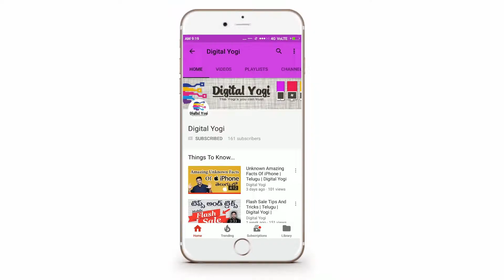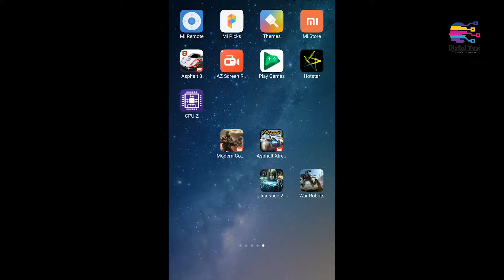Mi Max 2 Gaming Performance Review | Telugu | Digital Yogi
With bigger display the Mi Max 2 is ready to deliver a good gaming experience but can really stand the heat with its snapdragon 625 octacore processor, 4 gb of ram and adreno 506 can Mi mAx 2 really deliver the gaming experience for its display.

lets review the gaming performance on mi max 2 by playing some heavy graphic games which demand some decent performance and lets the big mi max 2 against the gaming requirements.

We are ready with Mi Max 2 and some good games for performance review are you ready for viewing it.
If you answer is yes the here we go.